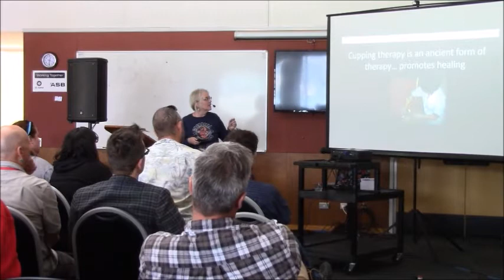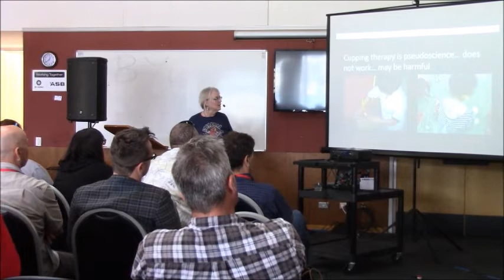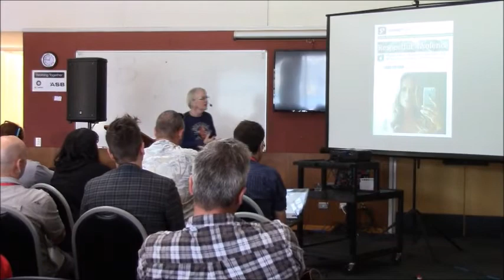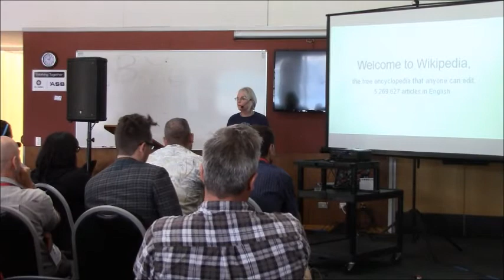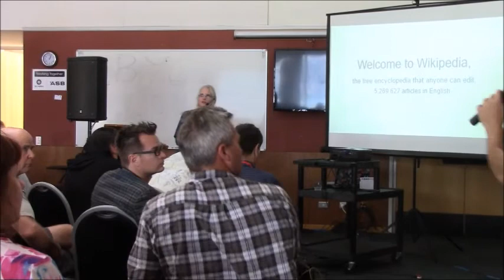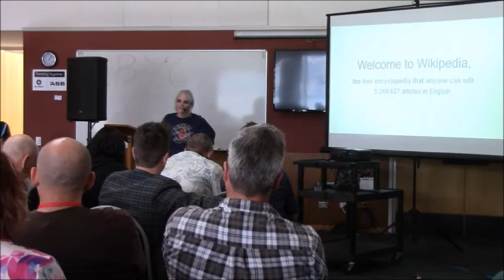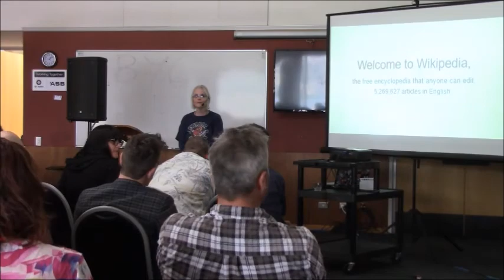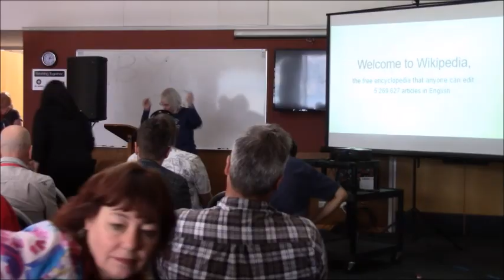Skeptic Activism NZ Conference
The GSoW Activism Video for the NZ Skeptics recorded Dec 1, 2016